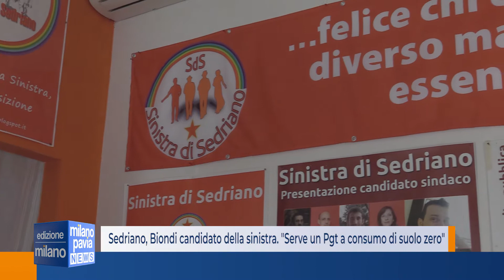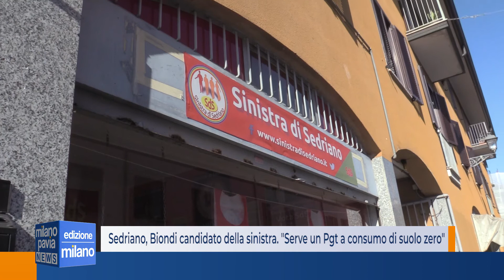Sedriano, Ivan Biondi e il programma della Sinistra di Sedriano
Sarà Ivan Biondi il Candidato della Sinistra di Sedriano, un gruppo che da 12 anni combatte le sue battaglie sul territorio e che ora si presenta non solo per puntare a entrare in Consiglio comunale, ma per vincere la competizione elettorale.